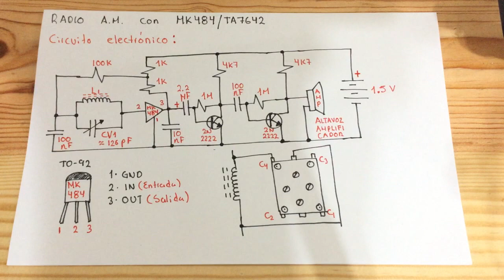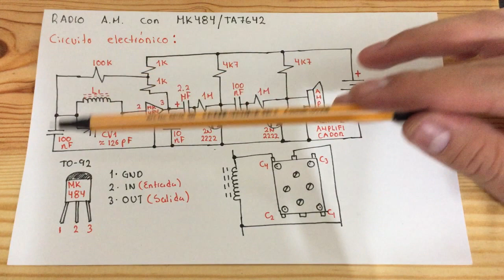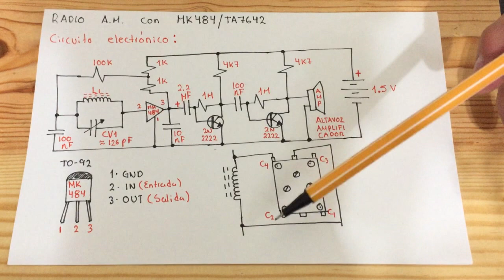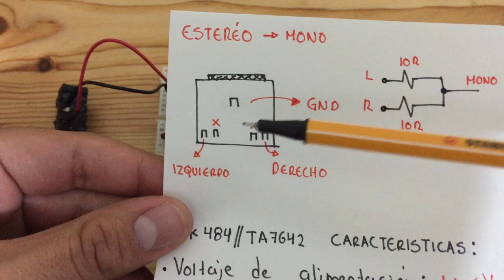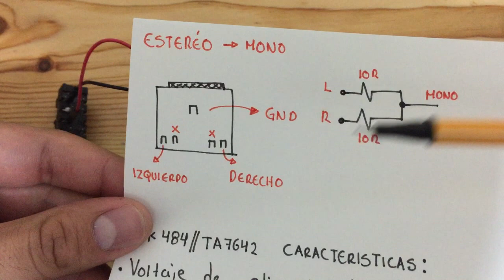RADIO DE AM CON EL IC MK484 (100% FUNCIONAL)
¿Te gustan los proyectos para radioaficionados?

En este video te mostraré como construir tu propio radiorreceptor de A.M. usando el IC MK484/TA7642, completamente funcional y que funciona una una sola pila de 1.5 V.
Ideal para salir de día de campo, o crear tu radio de bolsillo muy fácil, económico y rápido!

Link donde comprar el IC TA7642/MK484: